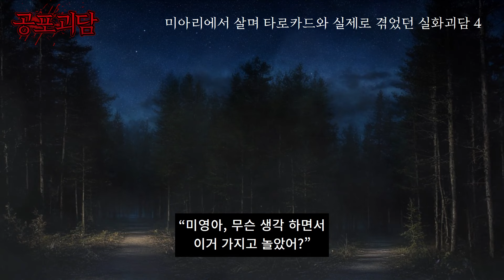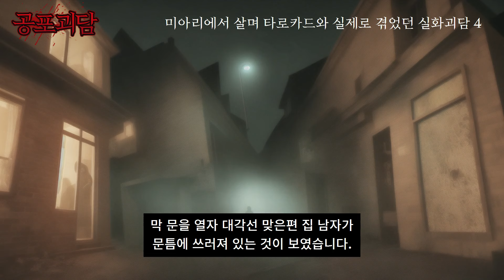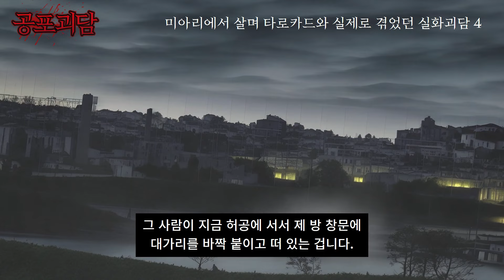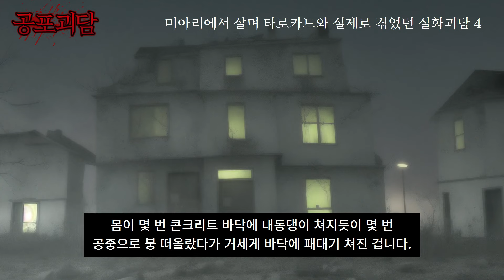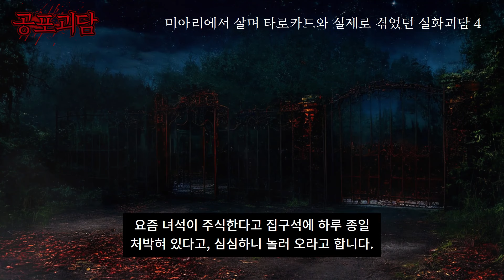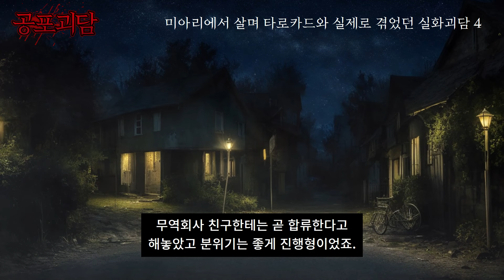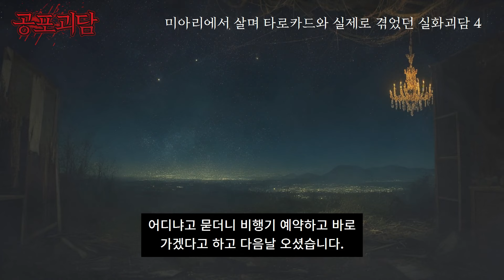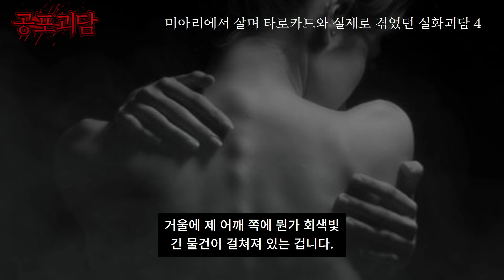미아리에서 살며 타로카드와 실제로 겪었던 실화괴담 4